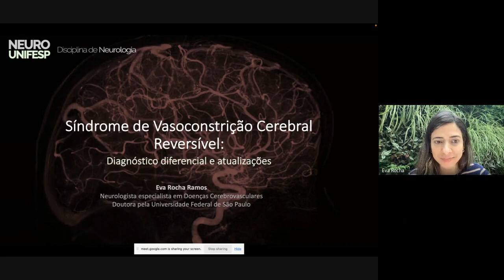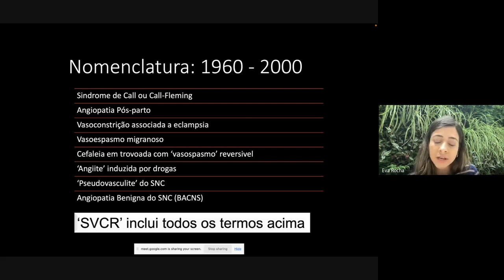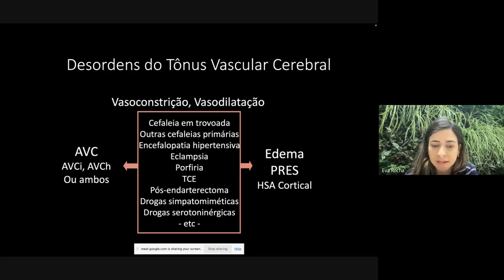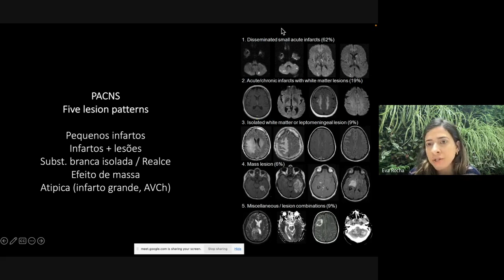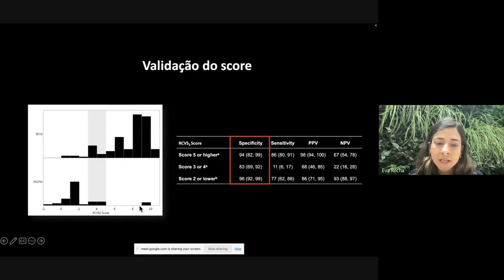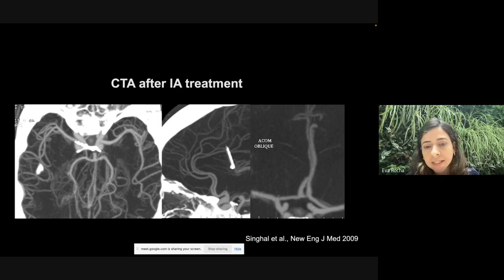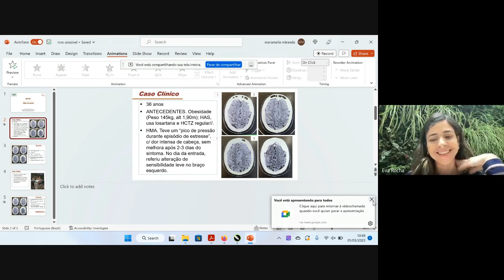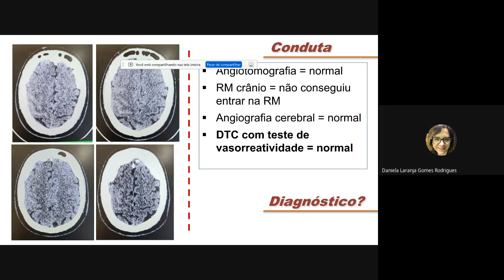Síndrome da Vasoconstricção Reversível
Aula: Dra. Eva Rocha Ramos - Neurologista Vascular